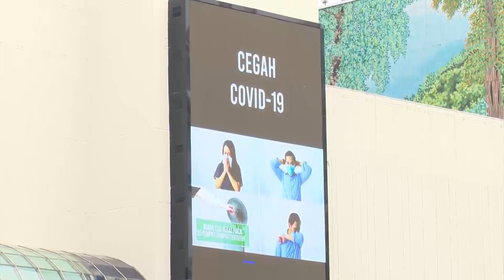Fakta Unik DIbalik Mudik | INLINE (16/04/21)